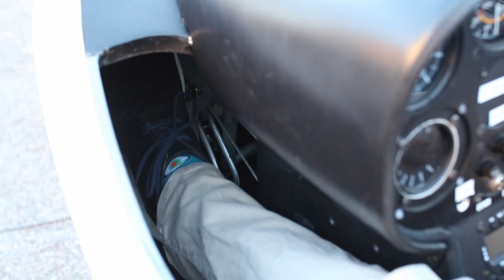How to become a pilot - Akaflieg style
🇬🇧 In this video we show you the way of becoming a pilot in the Akaflieg Karlsruhe.

🇩🇪 In diesem Video zeigen wir euch die Flugausbildung in der Akaflieg Karlsruhe.

Um mehr über die AK-X zu erfahren, schaut unser Video an, das von der Geschichte und dem aktuellen Stand der AK-X erzählt

00:00 Intro
01:00 Flight Instructor / Fluglehrer
03:59 Double Seater Flight Student / Doppelsitzer-Flugschülerin
05:03 Single Seater Flight Student / Einsitzer-Flugschülerin
06:47 Advanced Single Seater Flight Student / Fortgeschrittener Einsitzer-Flugschüler
08:17 Outro